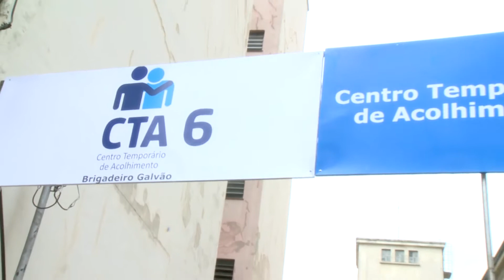Centro Temporário de Acolhimento (CTA) é inaugurado na Barra Funda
A Prefeitura inaugura na sexta-feira, dia 29 de setembro, na Rua Brigadeiro Galvão, o sexto Centro Temporário de Acolhimento (CTA) para pessoas em situação de rua. A implementação do serviço foi viabilizada pela Secretaria Especial de Investimento Social (SEIS), por meio de doações da iniciativa privada.